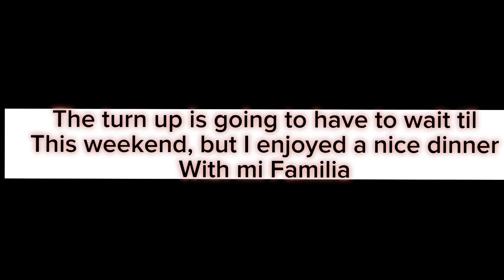Cinco De Mayo Turn Up| Look What happened to my eye 🤦🏽‍♀️🥺